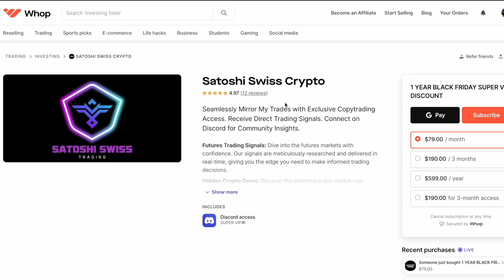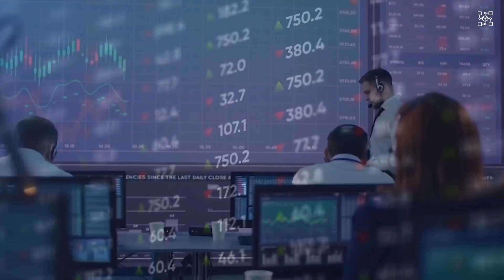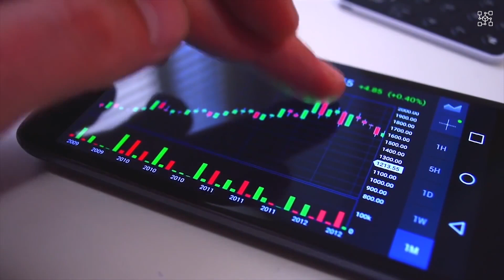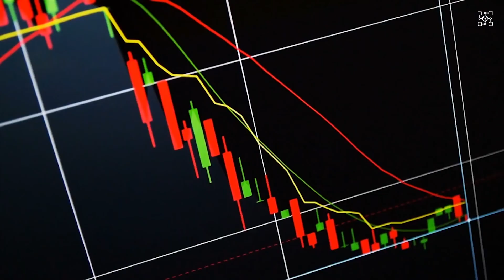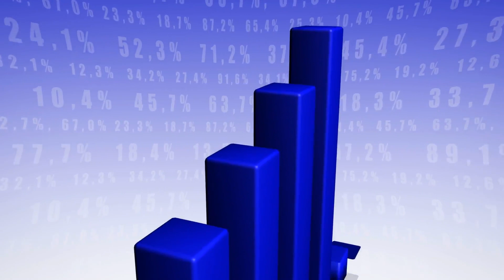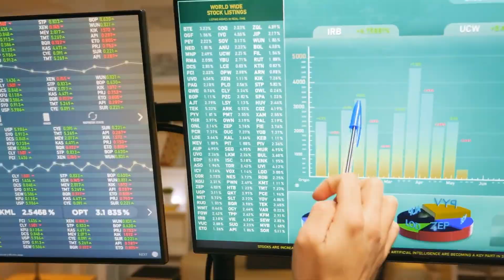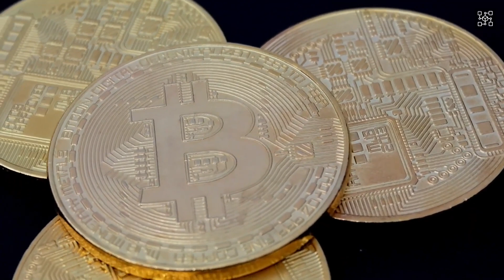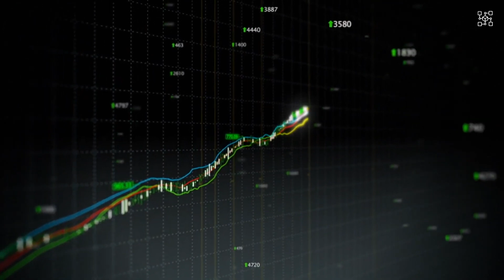RIPPLE CEO: PRICE TO SKYROCKET TO $10,000 IMMEDIATELY !!! - RIPPLE XRP NEWS TODAY